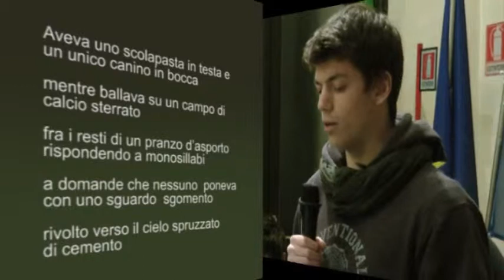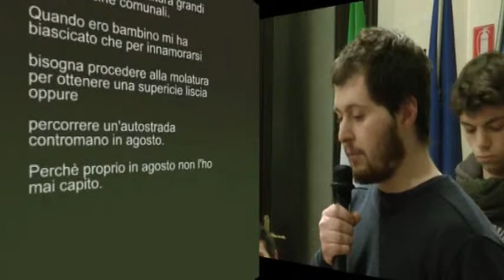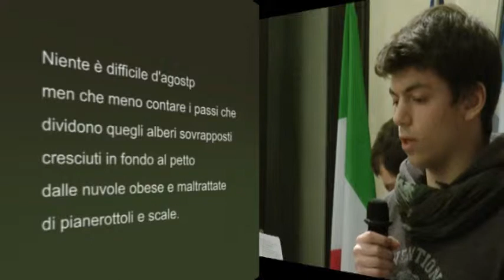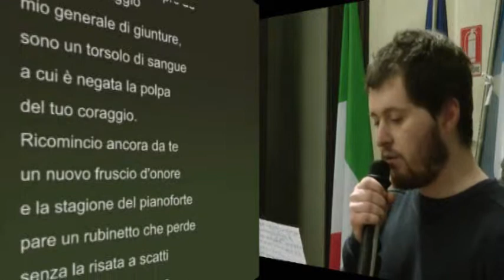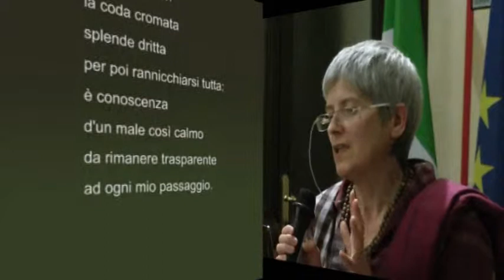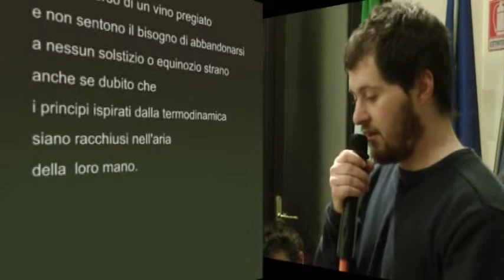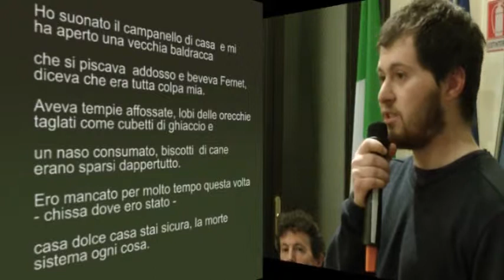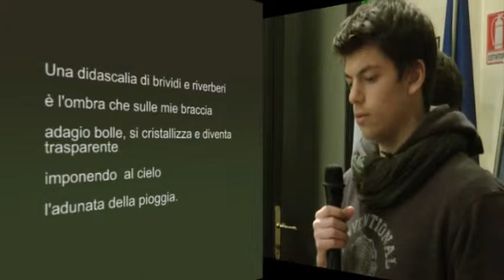Poeta maledetto ?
Così viene chiamato da qualche giornale Simone Cattaneo (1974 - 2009).
Reading di alcune sue poesie da parte di Poeti in Bilico di Saronno.